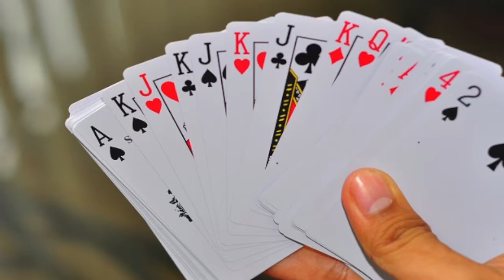16 Questions with Jared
Meet Jared, a student at Simley High School. Segment done by Brian